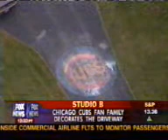Shepard Smith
Studio B highlights with Shep and Jane in Skinnerville!!